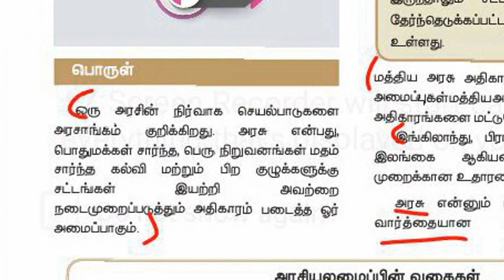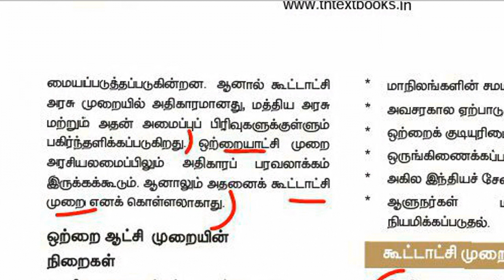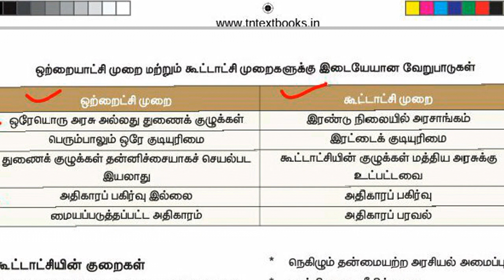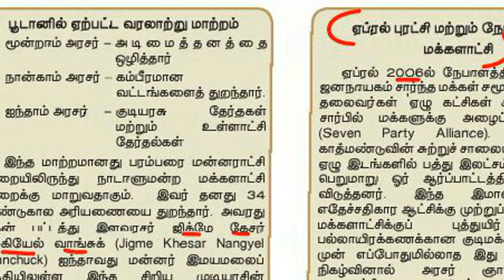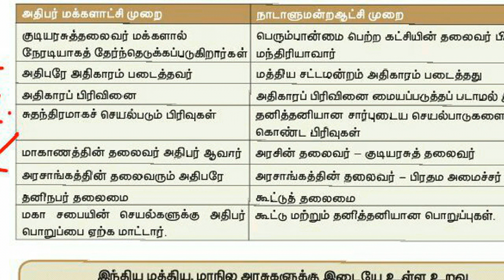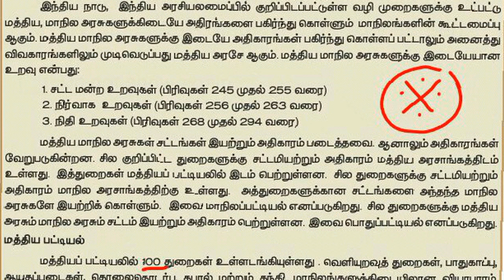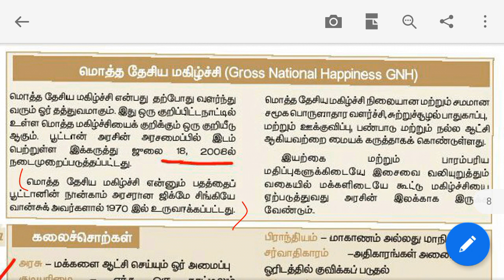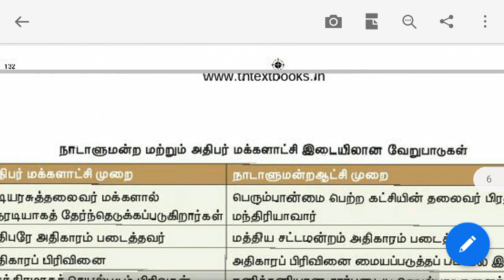9th new book polity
9th new book polity

VV academy telegram channel